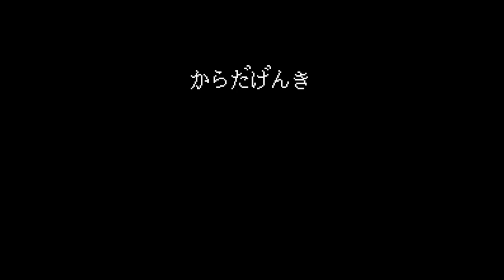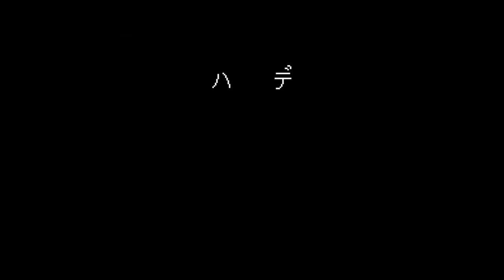Karaoke Studio Senyou Cassette Vol 2 - Nintendo Entertainment System - Intro & Title Screen